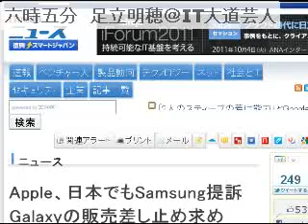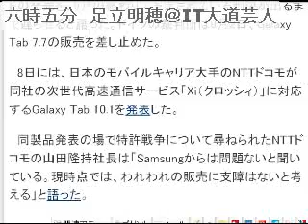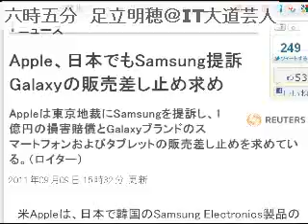2011/9/10 六時五分 ITニュース・コメントを５分間だけUstします。